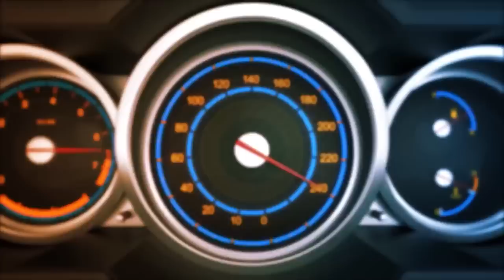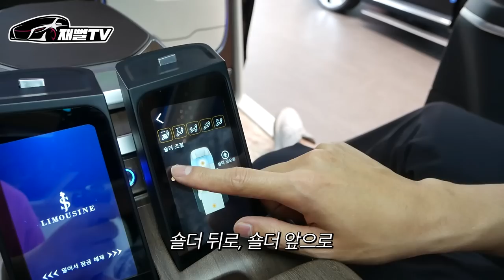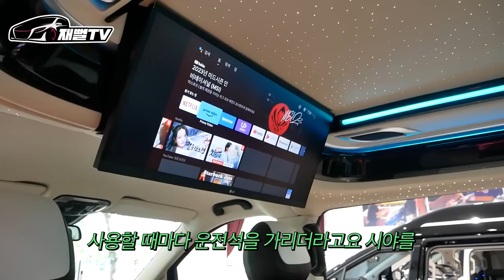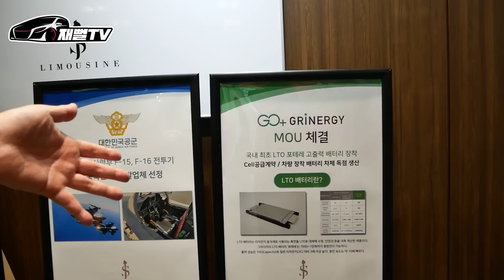벤츠 끝판왕 등장! 초호화 V클래스 공개합니다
벤츠의 초호화 v클래스 등장
진짜 장난아니네요...
JS 리무진의 카니발과 벤츠 V클래스를 만나보시죠

JS리무진 (서초구 효령로 380 서초전시장)